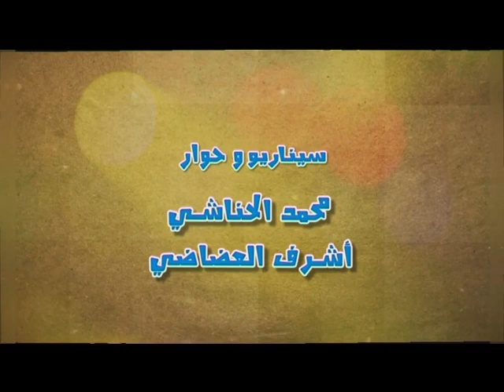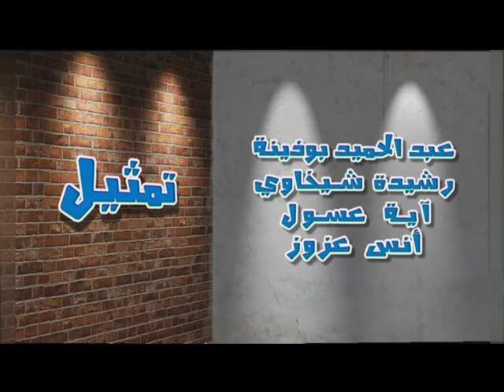سيتكوم : فاميليا لول | الحلقة السابعة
يتناول السيتكوم مجموعة من المواضيع الواقعية التي تتطرق إلى واقع الشباب و علاقته بالتعليم و البطالة و اختلاف وجهات نظر الأجيال في قضايا مختلفة.
كما يسلط الضوء على خصائص بعض المهن و كواليسها و الزواج بالأجانب .
تدور أغلب أحداث السلسلة في منزل "جمال العايش" و زوجته "فرح" إلى جانب الجدة و الابن العاطل عن العمل .

 بطولة: رياض النهدي
         مريم بن مامي
         خديجة بن عرفة
          أمير التليلي
         طارق بعلوش
        سامي المزغني
         منى نصير
        رشا معاوية
       الطفلة هديل العكرمي

إخراج:  نجيب مناصرية